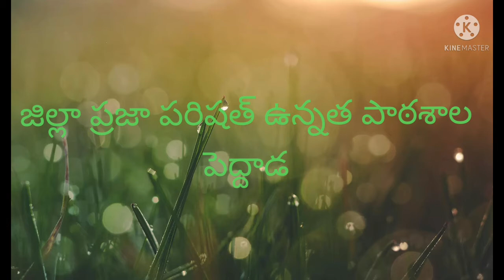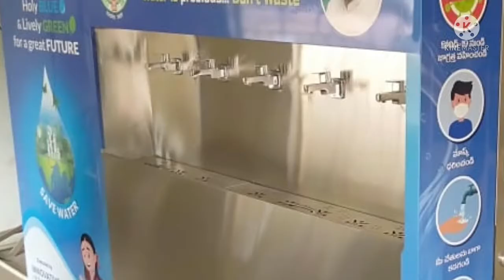NADU-NEDU ANDHRA PRADESH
Z.P.P.HIGH SCHOOL PEDDADA PEDAPUDI MANDAL EASTGODAWARI